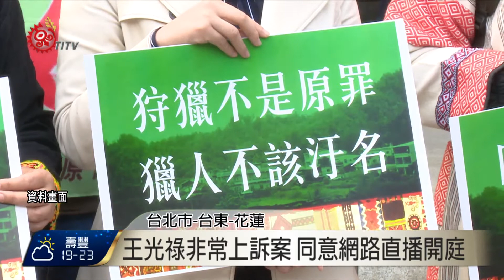王光祿非常上訴案 同意網路直播開庭 2016-12-20 TITV 原視新聞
布農族獵人王光祿非常上訴案，11月29號在最高法院首度召開，開庭當時並沒有實質進入調查程序，當時王光祿律師團陳采邑和林長振曾經建議，為了讓調查庭更公開，希望最高法院到台東部落開庭，而目前傳出最高法院合議庭決定，同意網路直播開庭，律師和族人表示認同。

傳出最高法院開庭，會比照民國100年大法官對狗仔跟拍案言詞辯論模式，以三機直播方式將審檢辯開庭內容live直播，而這也將是第一件原住民族狩獵非常上訴案件召開調查庭，用網路直播即時將言詞辯論現場，公開轉播給社會觀看，學者建議，透過原民台共播，也是一個管道。

對此，目前最高法院網站還並未發出正式新聞稿，但原住民族狩獵文化常和現有法規命令衝突，學者和律師認為，透過網路直播調查庭審理辯論過程，也有助於社會理解對原住民族狩獵文化司法判決長期不公。